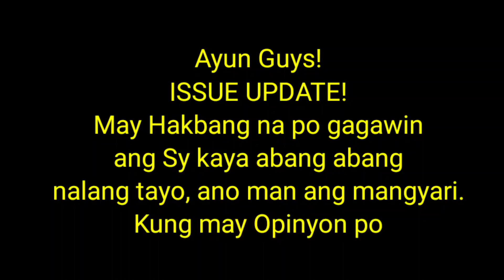KAKASOHAN NA NGA BA ? | ANGEL NAGSALITA NA TUNGKOL SA ISSUE NI LYKA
Angel Nagsalita na about sa issue ni lyka,  Hahantong na ba ito sa demandahan ?

just click the link below now

Margel Live kilog moments, saksihan ang nagbabagang lambingan at kulitan kasama ang batanghamog

Margel updat